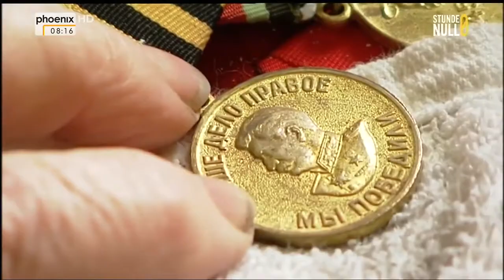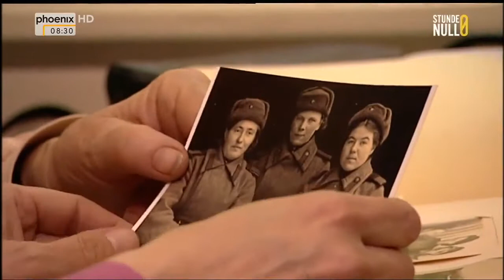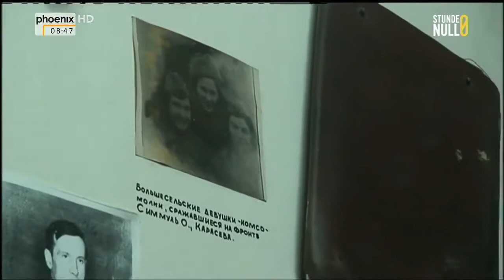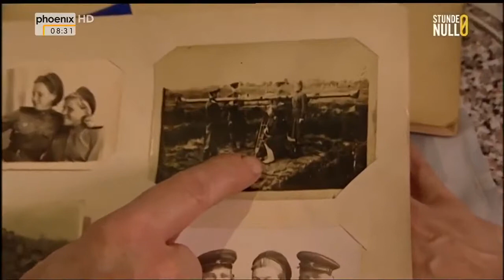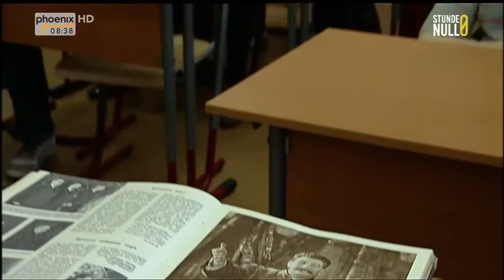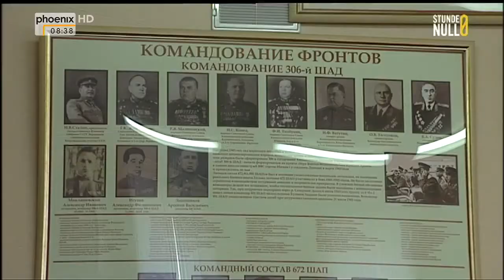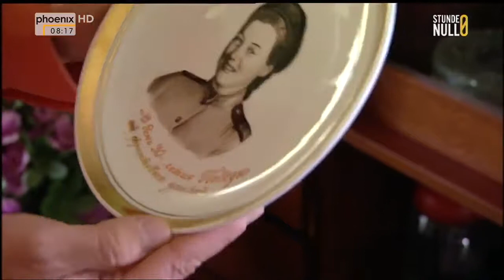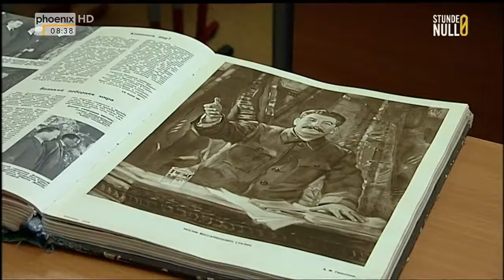Olga fährt nach Moskau: Reise zum Siegestag über Hitlerdeutschland 3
Olga Fjodorowna musste 88 werden, um ihren Traum wahr werden zu lassen: sie fährt nach Moskau, und sie wird bei der grossen Siegesparade über den.

Olga Fjodorowna musste 88 werden, um ihren Traum wahr werden zu lassen: sie fährt nach Moskau, und sie wird bei der grossen Siegesparade mitmarschieren. Im Mai feierte Russland zum 65. mal.

Olga Fjodorowna musste 88 werden, um ihren Traum wahr werden zu lassen: sie fährt nach Moskau, und sie wird bei der grossen Siegesparade über den. Olga Fjodorowna musste 88 werden, um.